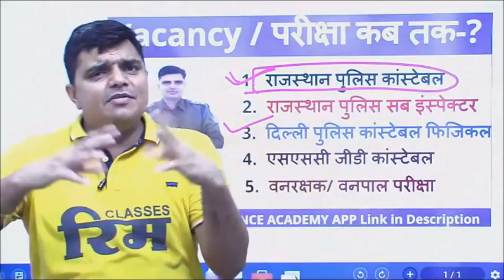Police SI इस भर्ती में पोस्ट बढ़ेंगी क्या ? rajasthan SI me post badhengi kya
motivational, motivational video, motivational video for students, motivational video in hindi, motivational video for students in hindi, motivational speech,
motivational status, whatsapp status, shorts, motivational shayari, motivational image, motivational thoughts, motivational quotes, motivational video status, motivational video download